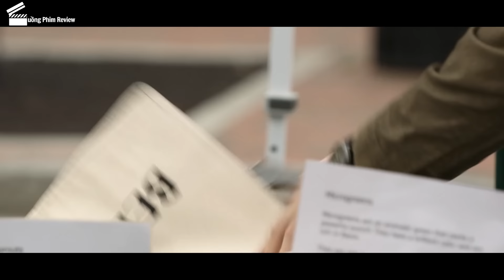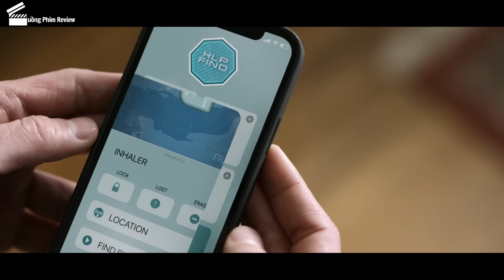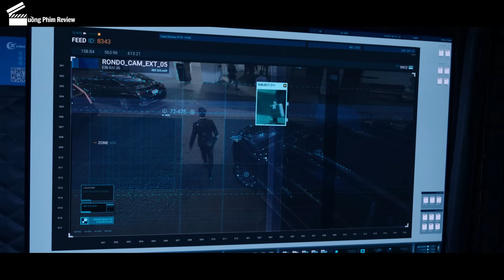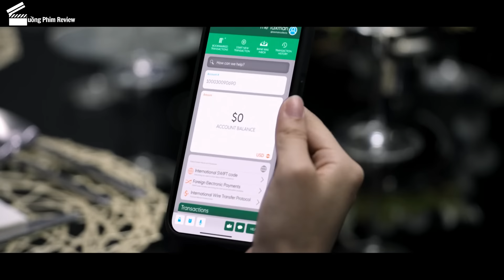[Review Phim] Bom Tấn Hành Động 2023 - BIỆT TÍCH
Tóm Tắt Phim Hành Động Hay | Review Phim Biệt Tích - Ghosted 2023